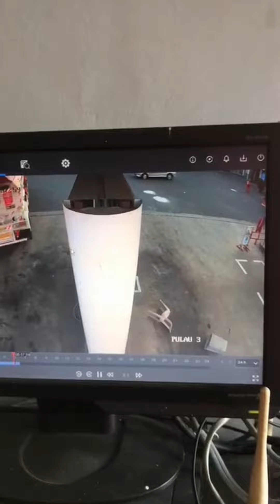Cctv Detik detik mobil pikcup terbakar diarea SPBU Gunungkidul yogyakarta